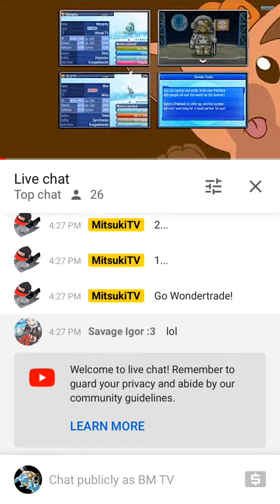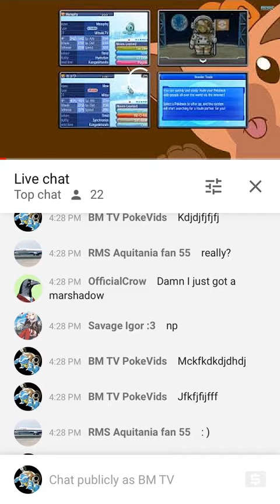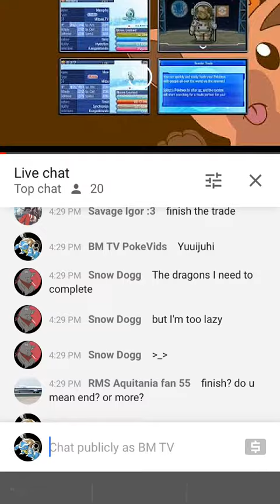They took my spot......